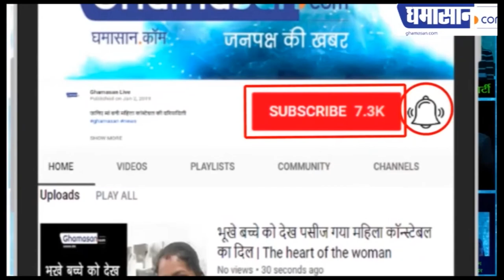केला एक सुपरफूड हैं | Amazing Health Benefits of Banana Peels in Hindi | Ghamasan Health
कई तरह की बीमारियों से लड़ने में मदद करता हैं |